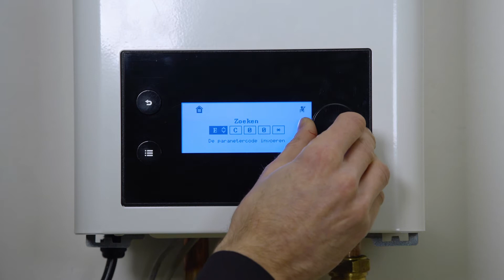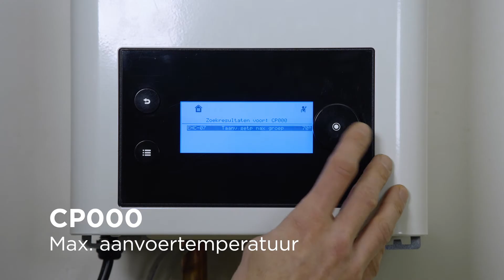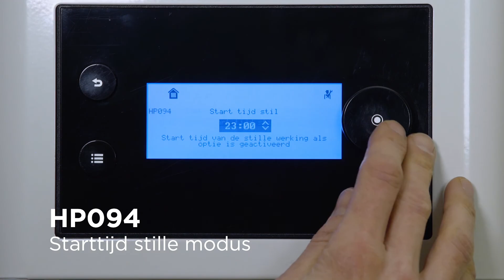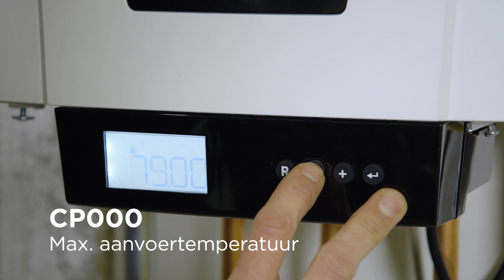Remeha Elga Ace - Parametrering (volledige instructievideo)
In deze instructievideo, speciaal voor de erkende installateur, laten we je alles over de paramters van de Elga Ace zien.